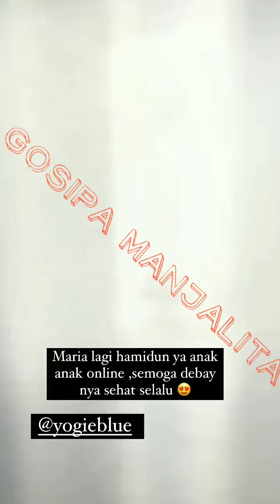Mami ISA ZEGA bungkam NETIZEN yg bilang liburanya ENDORSE,gw tu KAYA RAYA gk butuh endorse KATANYA ?